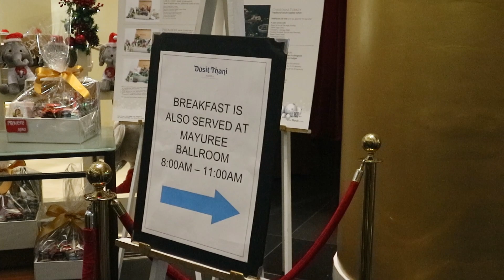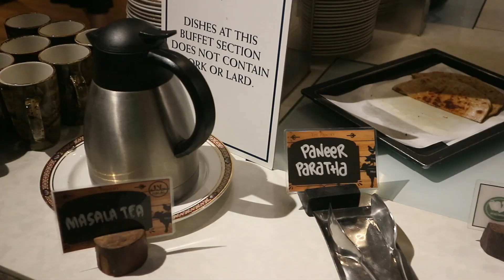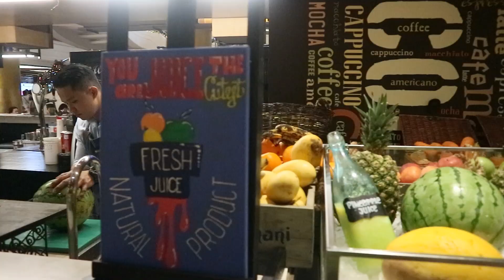Dusit Thani Manila - Christmas Hotel Staycation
Manila Staycations celebrates Christmas at Dusit Thani Manila!

This is our first Christmas staycation, and our first hotel staycation in Makati too!

We only looked for a hotel to book in November, and we were aiming to book for December 24-25. And yes, the choices were few and expensive. Some hotels are charging 3x their usual prices!

We booked the Christmas Staycation promo of Dusit Thani Manila at PHP6.6k. It includes buffet breakfast for 2 adults and 2 children, a stuffed toy, and vouchers for an expensive buffet or spa (didn't get to use it). A choir was singing carols on Christmas Eve. And Santa gave candies to kids on December 25.

Some downsides include:
2k minimum spend on non-buffet restaurants from December 24-25.
No Thai dishes for breakfast. We expected this since Dusit is a Thai brand.

Overall, we had a great stay.
Affordable pizza for in-room dining. Breakfast buffet options were excellent (except for the lack of Thai food). We had authentic Japanese dinner at Nihonbashitei just across the street from Dusit. The swimming pool was on the sunrise side, so our afternoon swim was hurried. We did have a bathtub though so my daughter used it extensively. Lastly, the lobby atmosphere is festive each time we pass by it.